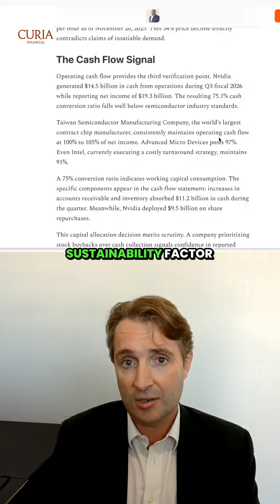The Hidden Risk of Nvidia: AI Customer Economics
Nvidia is crushing earnings — but here’s the risk nobody talks about:
Can Nvidia’s customers actually afford to keep buying these chips?

AI servers are expensive, chip refresh cycles are uncertain, and the economics only work if companies actually make real money off AI.

Eoin breaks down why customer profitability matters just as much as Nvidia’s revenue.